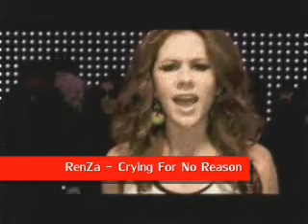RenZa - Crying For No Reason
Instrumental produced by P Morris refixed and edited by RenZa